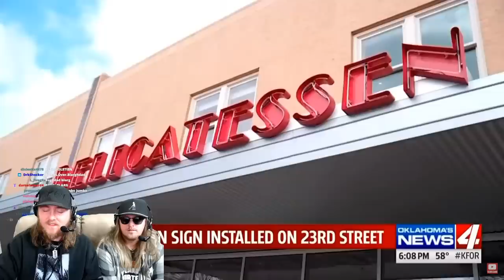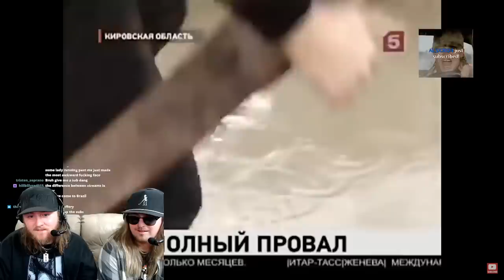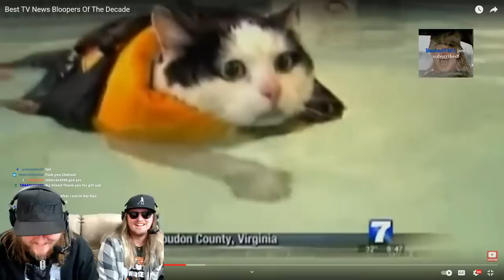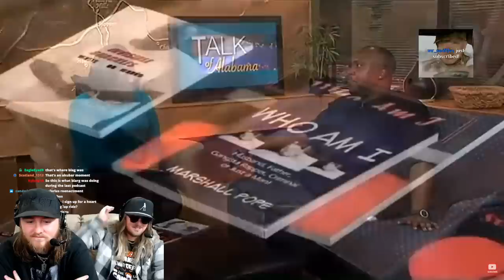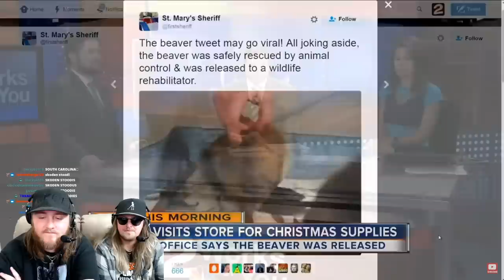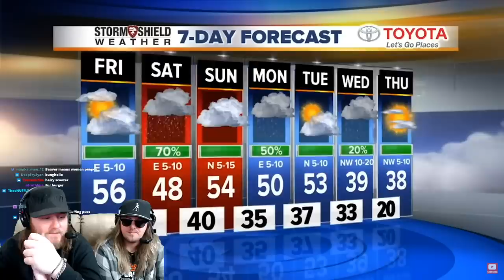Best TV News Bloopers Of The Decade